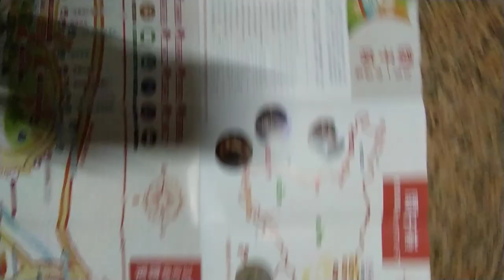VID 2023#關子嶺溫泉鄉散策#大台南旅遊觀光景點#文宣 含#日文簡介 y